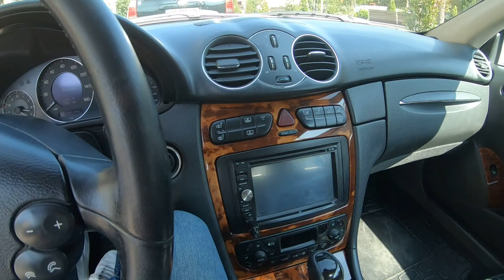Машины в Грузии вдвое дешевле, чем у Вас дома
Я рассказал в этом видео о том, какие машины в Грузии самые популярные, откуда, в основном авто попадают в Батуми и Тбилиси.

Кроме того, стоит знать какие марки пользуются популярностью и что идет на реэкспорт, а так же за какую стоимость лучше покупать машину, чтобы в случае чего быстро ее продать.

Сайт автомобилей в Грузии (можно фильтровать растаможенные и нерастаможенные) myauto.ge
Сайт запчастей myparts.ge
Сайт рынка Автопапа autopapa.ge